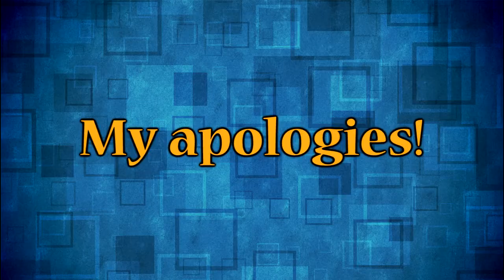Frank Fletcher: PI Episode 1 | Eclipse RP (GTA V)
We dive into the strange world of RP servers for GTA V! I assumed the role of Frank Fletcher. Former private eye who still gets into the occasional misadventure!